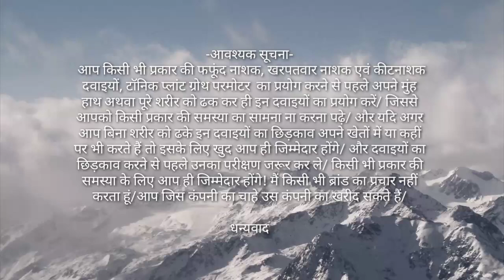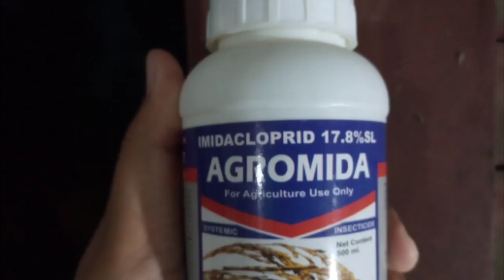Imidacloprid 17.8% sl use in hindi || Agromida ki dose,fasal||इमिडाक्लोप्रिड को प्रयोग कैसे करते हैं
Welcome
                              To my YouTube
               channel- Kisan krishi

•Your quarries

imidacloprid 17.8% sl per little use
imidacloprid 17.8% sl की dose कितनी होनी चाहिए
imidacloprid 17.8% sl को कौन-कौन सी फसलों में छिड़काव कर सकते हैं
imidacloprid 17.8% sl का असर कितने दिनों तक रहता है
imidacloprid 17.8% sl
imidacloprid 17.8% sl का प्रयोग कैसे करें